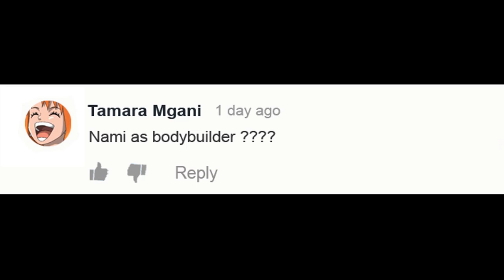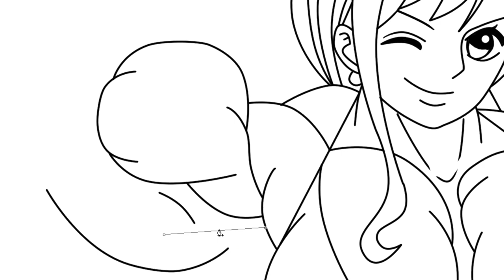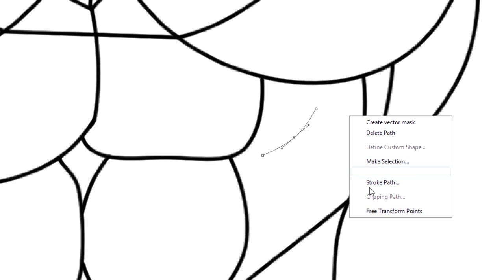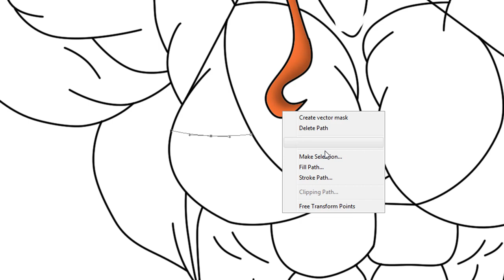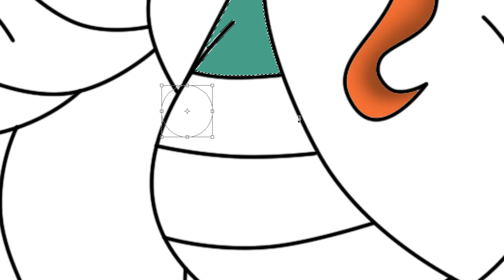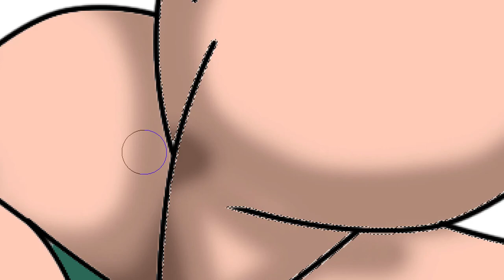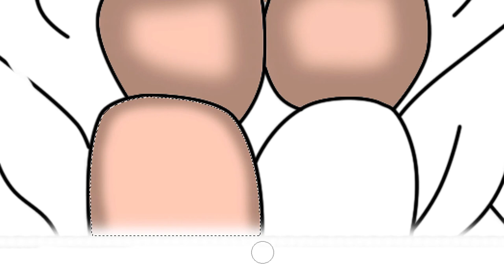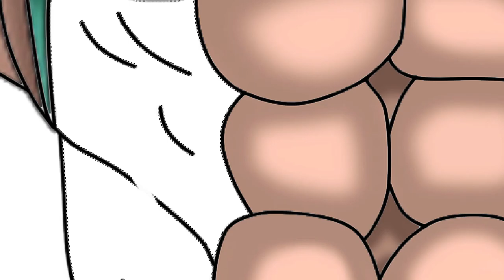One Piece Character As Bodybuilder - Nami As Bodybuilder | WayneArt